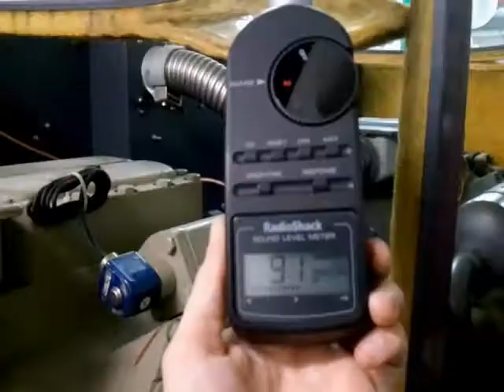Bluetooth Communication Headset | Sensear in Action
Workers performing maintenance procedures on a bank's HVAC system won't miss important cell phone calls and can continue to communicate uninterrupted using the SM1x's Bluetooth capability. SENS technology enables communication via cell phone even in a high noise environment.